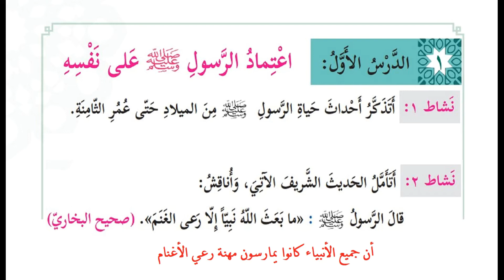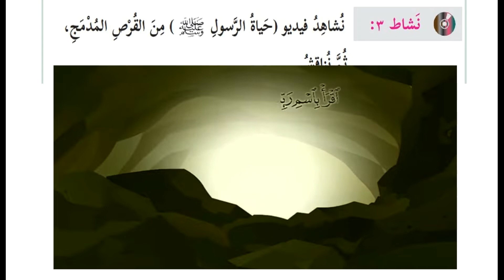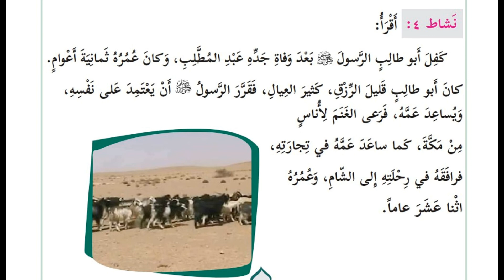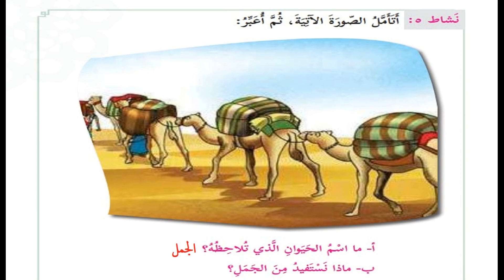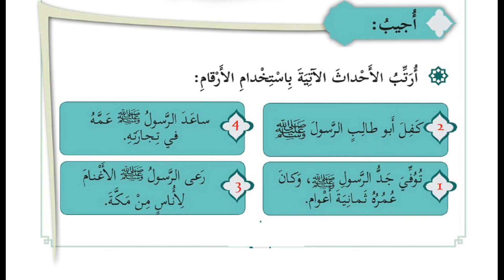درس اعتماد الرسول على نفسه + حل التدريبات| الصف الثاني |التنشئة الوطنية |الوحدة الرابعة|الدرس الاول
درس اعتماد الرسول على نفسه + حل التدريبات| الصف الثاني |التنشئة الوطنية والاجتماعية|الوحدة الرابعة| الدرس الاول
الدرس الاول
( اعتماد الرسول على نفسه)